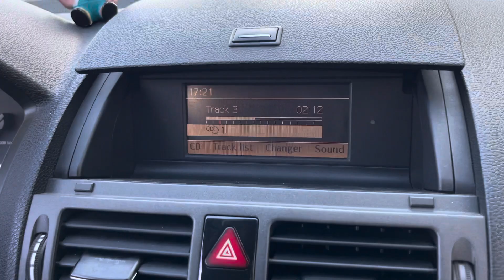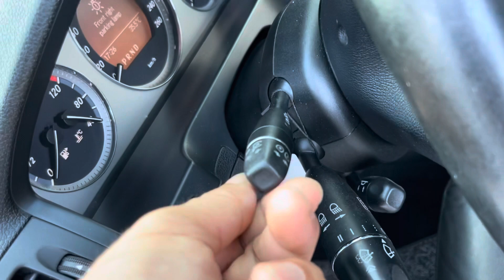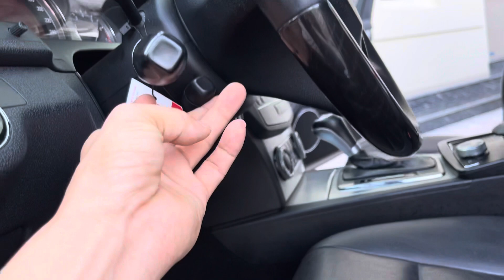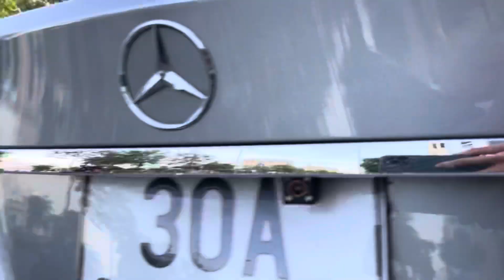Xe Sang này bây giờ giá xuống thấp mà gần như ai cũng mua đc ..